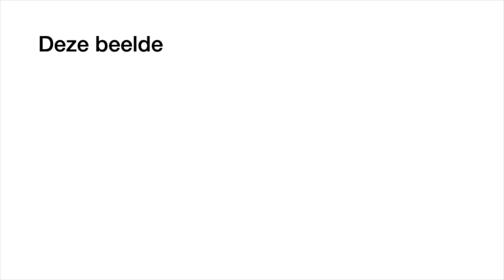Doelpunten Groene Ster-Quick 27-09-2020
De doelpunten uit de wedstrijd tussen Groene Ster-Quick van zondag 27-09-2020